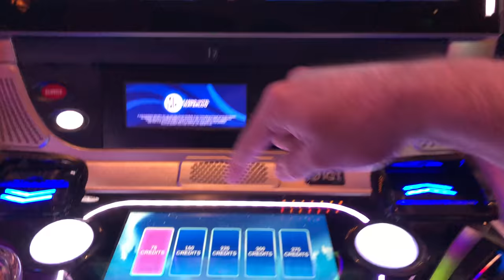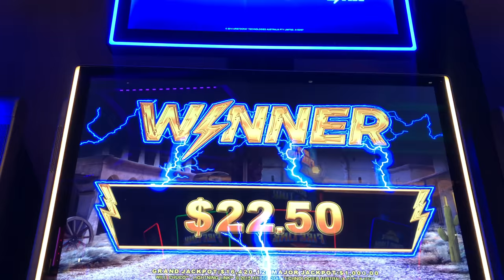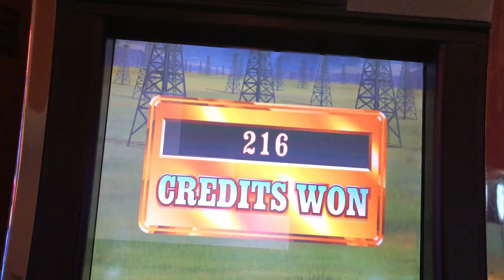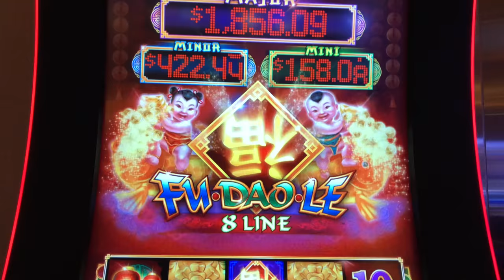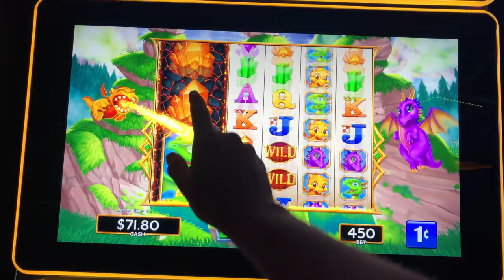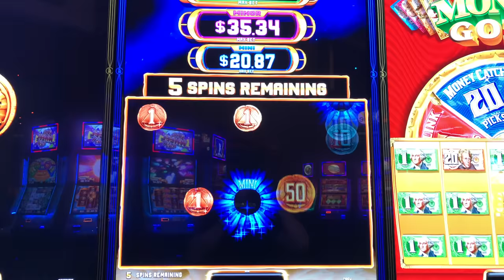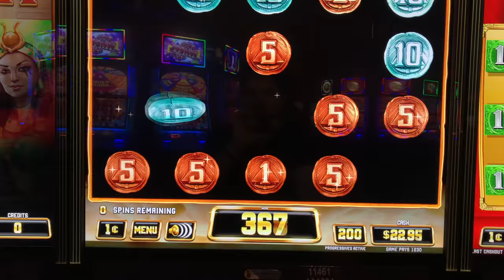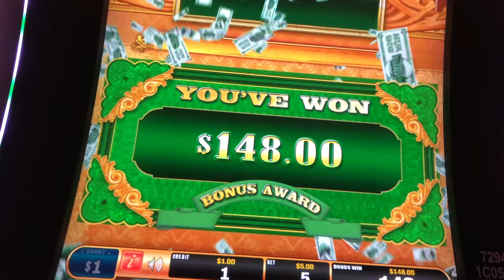Let's Gamble On Slots At Isle Casino In Waterloo Iowa!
Thumbs it up! Love the video? Can't get enough of it? Hate it? Tell your enemy!

Filmed at Isle Casino Waterloo.

Slot Machines Include: Icy Wilds Grand, Lightning Link Wild Chuco, Fu Dao Le, Green Machine Deluxe, Sun & Moon, Sky Dragons, Dollar Chief, Little Dragons, Dragon Lanterns, Rays of Egypt, Sun & Moon Gold, Riverbelle and Gusher.

SDGuy1234